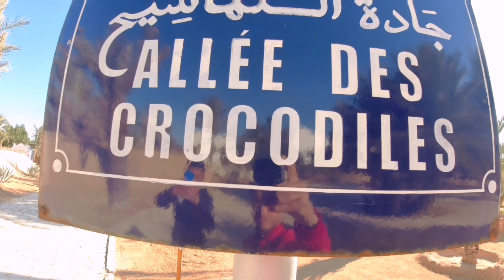جزيرة التماسيح جربة 🇹🇳Île aux Crocodiles Djerba